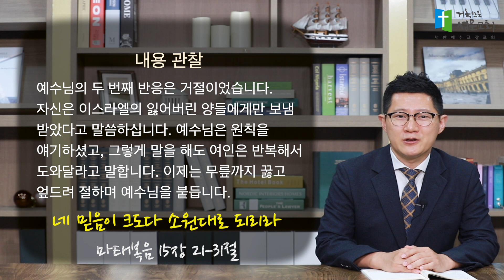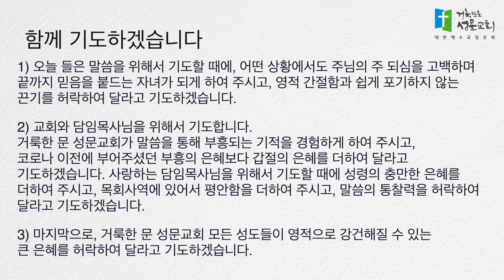5분묵상 - 네 믿음이 크도다 소원대로 되리라(마15:21-31) 김학진 목사 2022.7.7